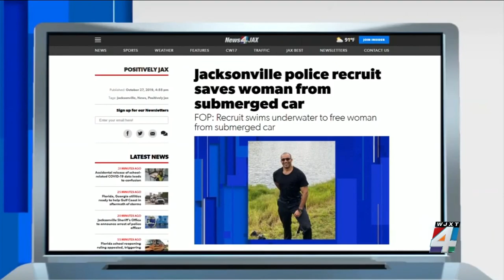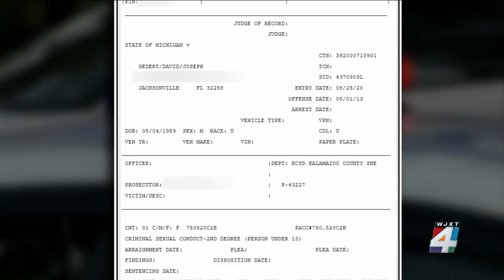Jacksonville officer fired, charged in out-of-state criminal sexual conduct case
The Jacksonville Sheriff’s Office on Tuesday announced the arrest of a police officer, who is facing criminal sex charges in a case out of Michigan.